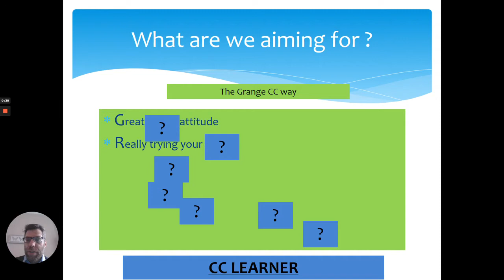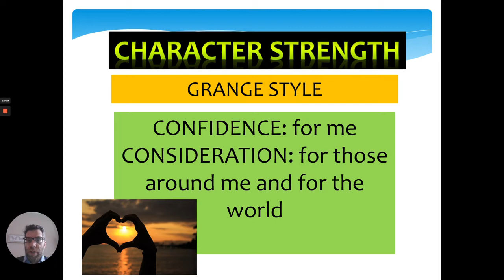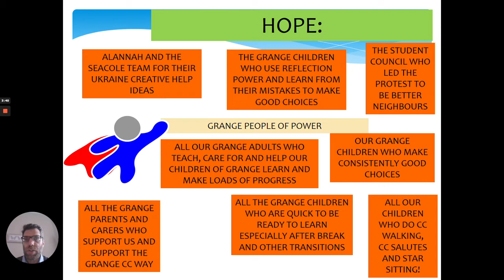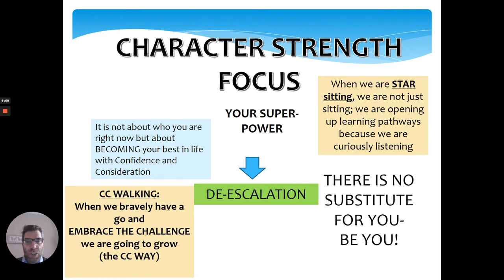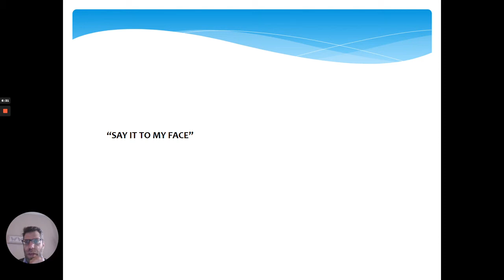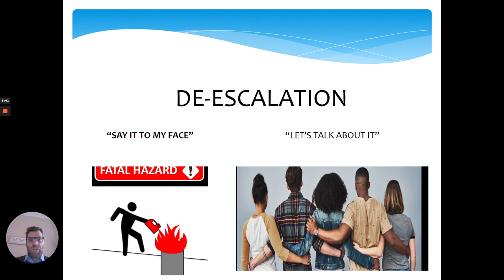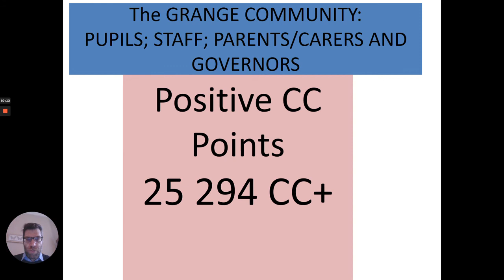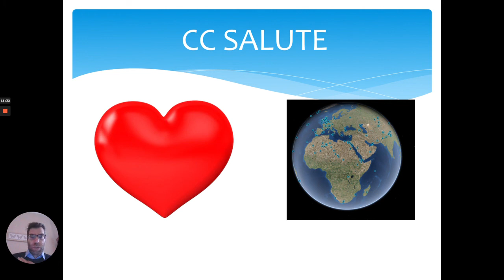wc 14 03 22 Grange Headteacher CC SEE YOU Video Assembly 2022 UKS2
The power of De-escalation
Don't say: Say it to my face - INSTEAD say: Let's talk about it
Grange Golden stars
Class champions
Classy Class and the Grange Community 500 000 Challenge